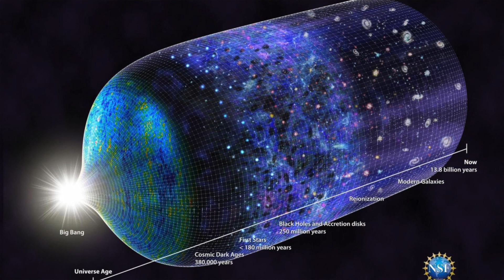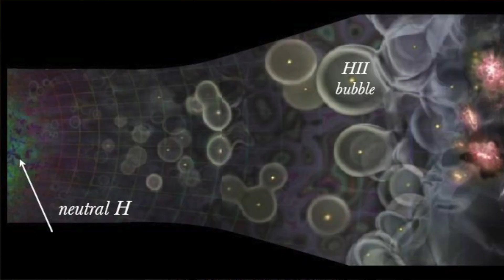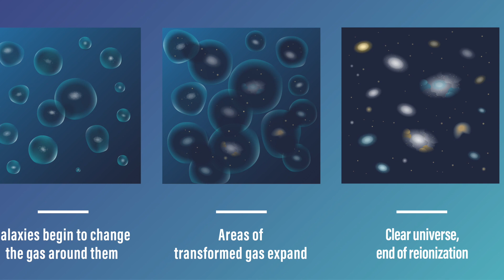Um breve história do universo: a borda da transparência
Olá pessoa!

O universo foi sempre transparente a luz? No vídeo de hoje falaremos sobre esse limite do que atualmente conseguimos observar.

Hoje, tomamos como certo que o espaço é transparente à luz, mas isso só é verdade porque não está cheio de material bloqueador de luz, como poeira, por exemplo. Se voltarmos muito no tempo, antes 380.000 anos após o Big Bang, o universo era opaco à radiação eletromagnética devido à dispersão por elétrons livres. Ou seja,  o fóton poderia viajar uma distância muito curta antes de encontrar com um elétron.  Mas à medida que o universo se resfriava com a expansão, mais elétrons e prótons se combinavam para formar átomos de hidrogênio neutro. O universo se tornou transparente à essa radiação presente no universo primitivo em 380 mil anos após o Big Bang. Começa então a Idade das Trevas do universo, porque não havia outras fontes de luz além dessa radiação cósmica de fundo. Ou seja, nos primeiros tempos, antes que um número suficiente de estrelas se formasse, o Universo estava cheio de gás neutro. Demorou mais um tempo até que a luz dos primeiros objetos colapsados começasse a viajar pelo cosmos.